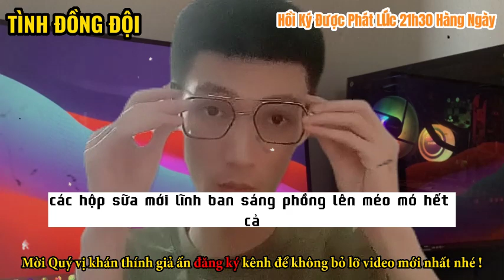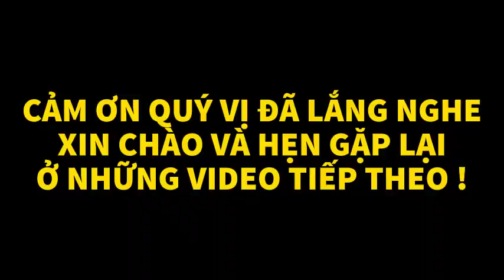Mấy POLPOT Nữ Cứ Lảng Vảng Gần Chốt Của Ta | CHIẾN TRƯỜNG K | HỒI KÝ CHIẾN TRƯỜNG K | #86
► Lịch đăng video của kênh vào: 12h30 và 21h30 hàng ngày!